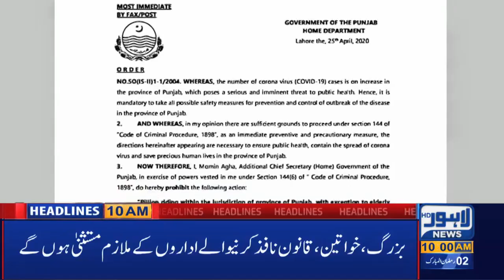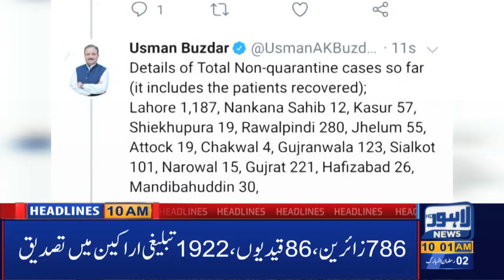Watch Lahore News' 10 AM Headlines | 26 April 2020 | Lahore News HD